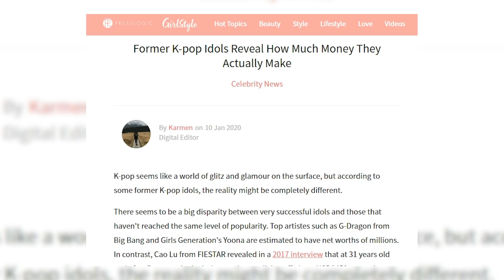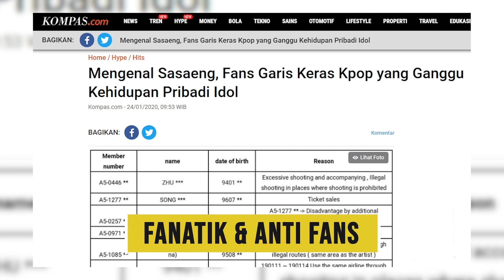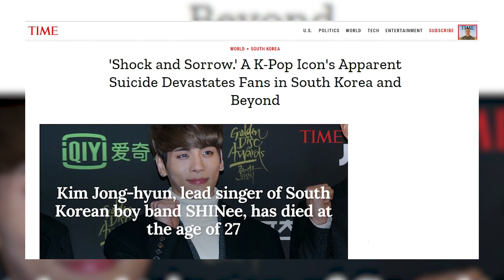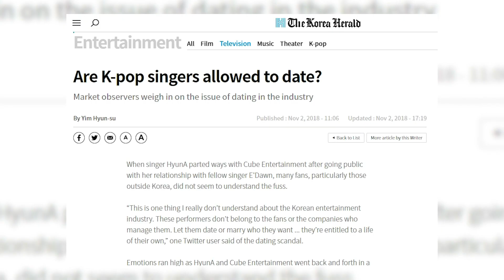HAL-HAL KEJAM INDUSTRI KPOP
PAKAMATA CREATIVE

Musikane adalah sebuah program baru yang memberikan segala informasi tentang musik yang akan menemani waktu santay kalian :)